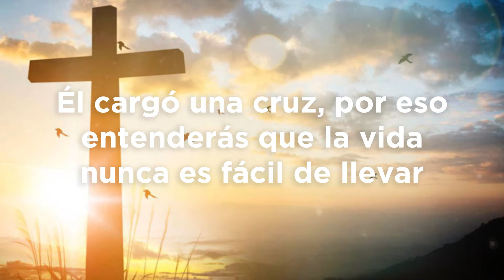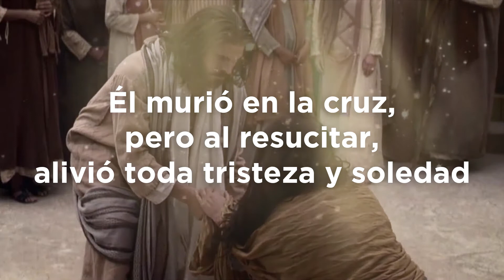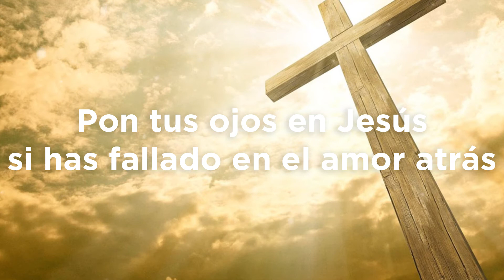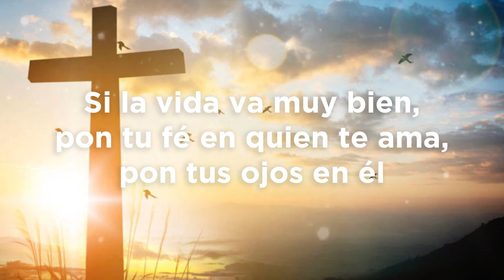Pon tus ojos en Jesús - Dr. Sergio García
Canción: Pon tus ojos en Jesús
Intérprete: Dr. Sergio García
Año: 2020
Autor: Roberto Turcios